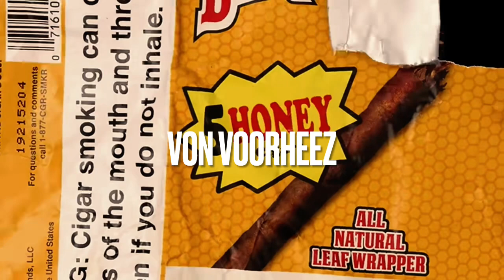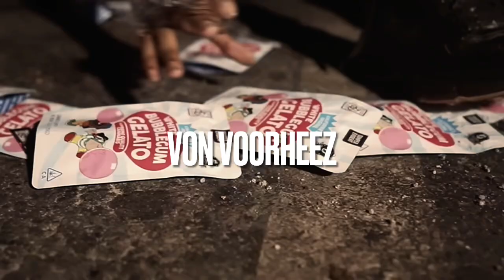[FREE] SO GONE-YN JAY X PEEZY X BABYFACE RAY X CHICKEN P SAMPLED TYPE BEAT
By downloading these files you are agreeing
not to record/release any music to these instrumentals without the PURCHASE of leasing/exclusing rights.

To Profit you must own a lease Or Own An Exclusive

ALL CREDIT MUST BE GIVEN (Prod. By Von Voorheez)

To Purchase This Beat Email or Inbox Me.